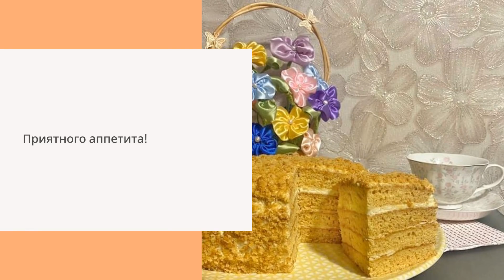Быстрый медовик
🤝🤝🤝Поддержите Овкусе.ру, чтобы Сообщество всегда радовало вас классными рецептами и превращало готовку в захватывающее хобби.

❤️Будем благодарны за любую сумму, которую вы решите внести. Каждый вклад имеет значение и помогает нам идти вперед, пробовать новые пути развития и создавать для вас возможности новых открытий.

Ваши щедрость и благородство послужат большому делу - вы поможете множеству людей разнообразить свое меню, научиться готовить и даже стать счастливее!

Ваш вклад - дело добровольное, мы всегда рады вам, даже если у вас нет возможности помогать Овкусе.ру материально. 😘